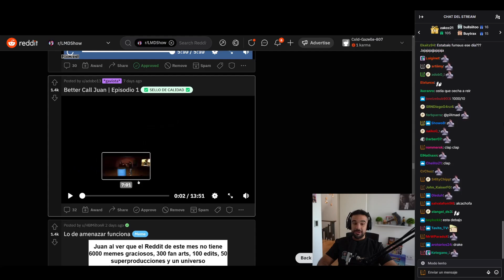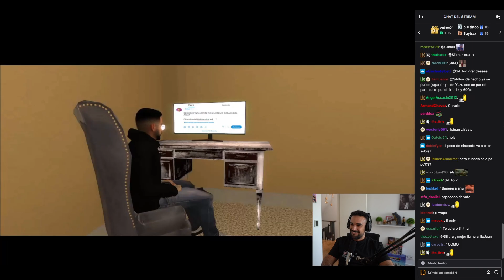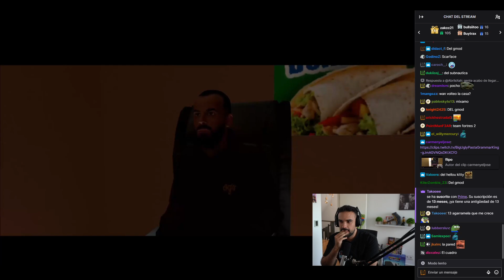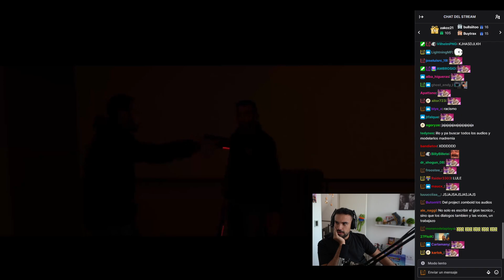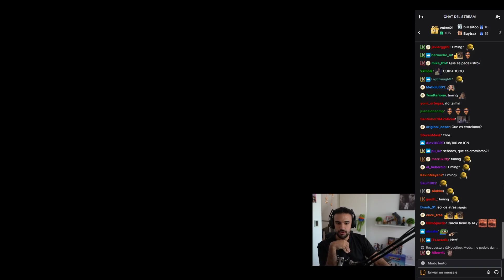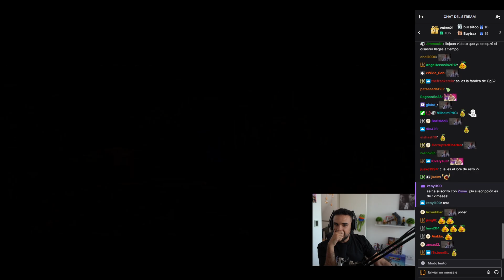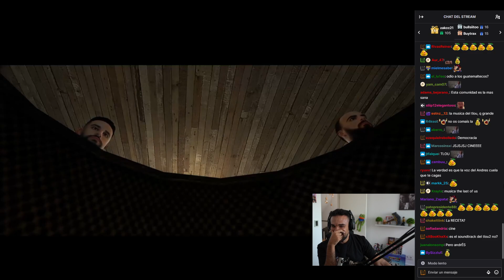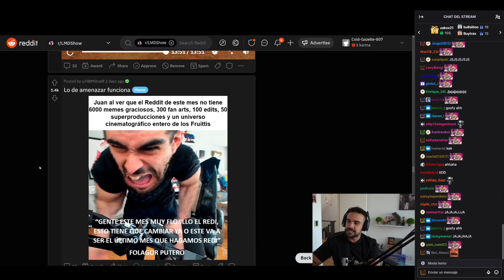illojuan reacciona a Better Call Juan